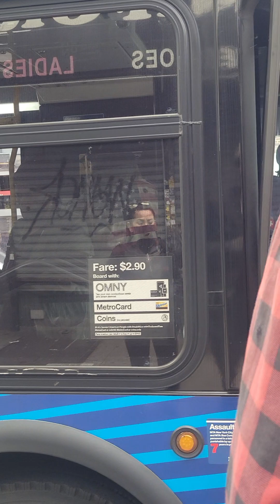The red theme, then the black theme during a Coercive Persuasion Criminal Program blitzing of a TI.